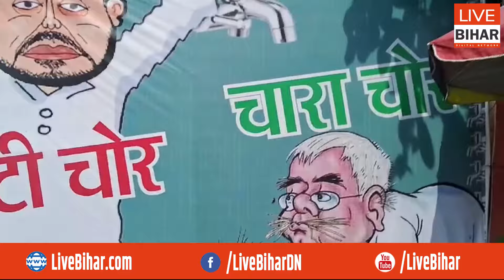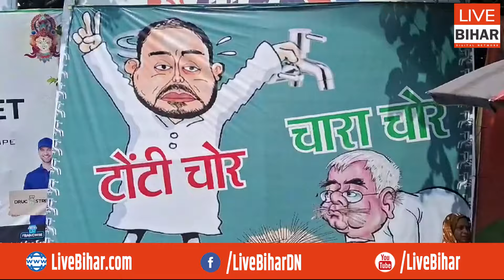Tejashwi Yadav को चिढ़ाने वाला Poster Patna के गली - गली में..सच्चाई जान हैरान रह जाएंगे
Live Bihar Digital Network